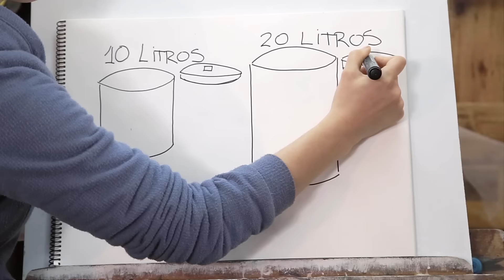Tips de compostaje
En este video encontrarás consejos prácticos que te ayudarán a compostar tus residuos orgánicos de manera sencilla.